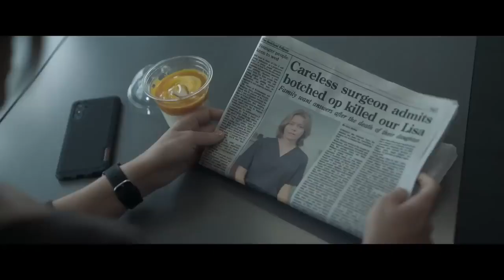A Mistake Official Trailer (2024) - Elizabeth Banks, Mickey Sumner, Simon McBurney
Check out the official A Mistake Trailer starring Elizabeth Banks, Mickey Sumner, Simon McBurney

UK Release Date: June 7, 2024
Starring: Elizabeth Banks, Mickey Sumner, Simon McBurney
Directed By: Christine Jeffs

Synopsis: In the midst of a new scheme to publicly report surgeons' performance, a gifted surgeon's life is thrown into disarray as her colleagues begin to close ranks, and even her partner who is a nurse at the hospital turns her back on her.